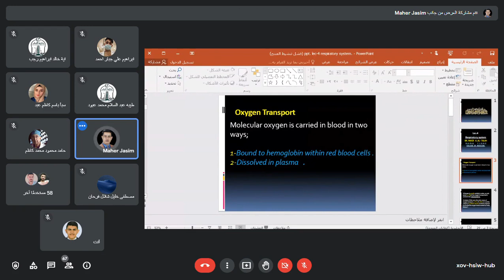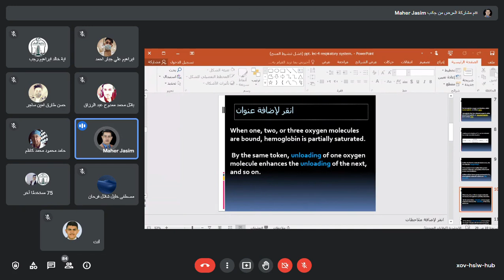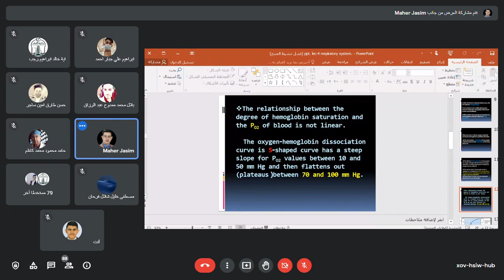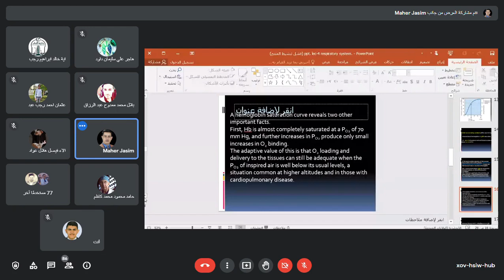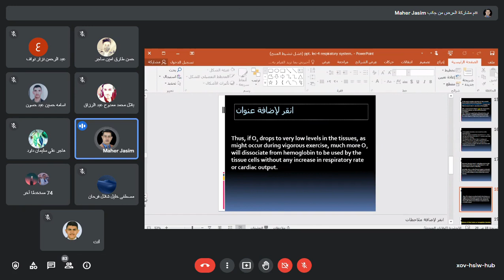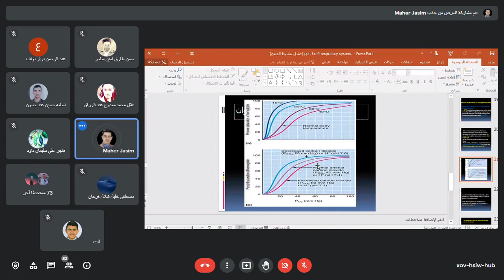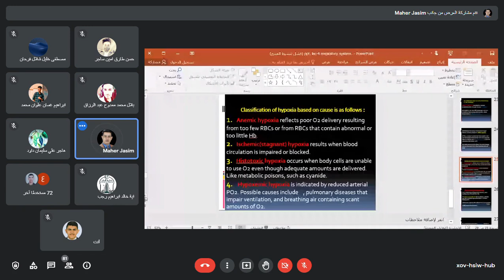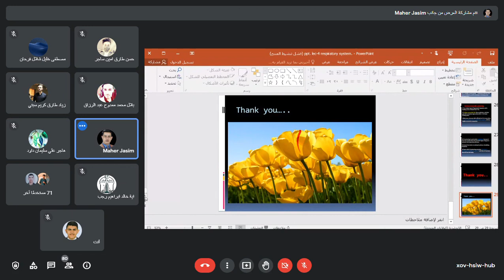respiratory system part 5